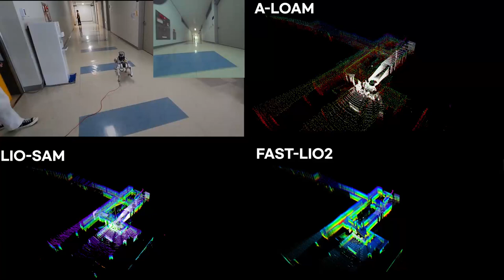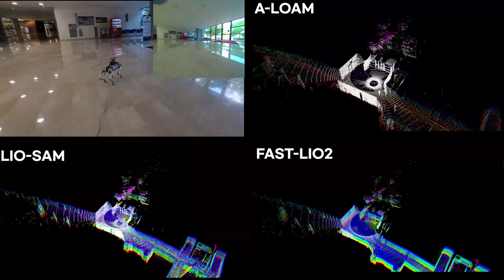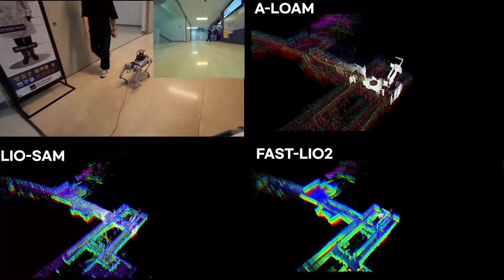SLAM Demo (unitree Go1, A-LOAM, LIO-SAM, FAST-LIO2)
Creator: Sungbo Ha (Ulsan Univ.), Hwajung Lee (UNIST), Jiwoong Yeon (UNIST)
place: UNIST bldg 106, 2nd floor
code: (soon)